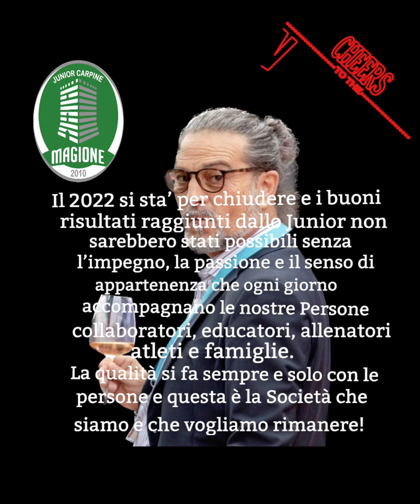Tantissimi Auguri dalla famiglia Junior